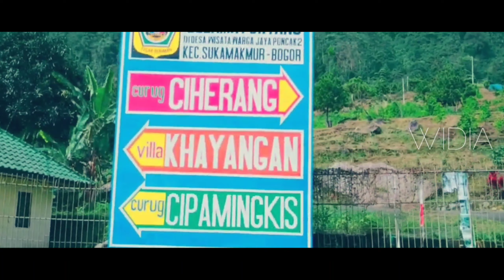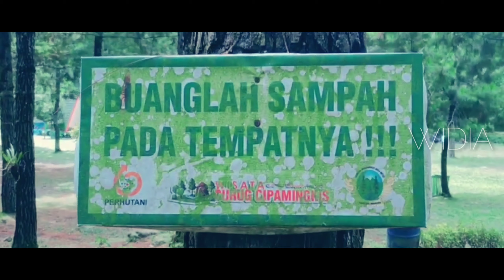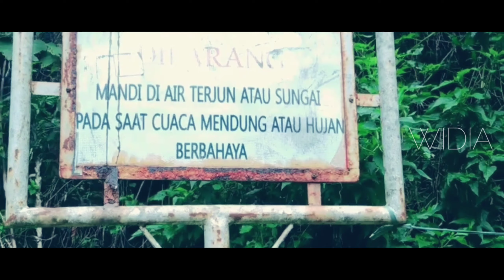Wisata curug cipamingkis bogor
wisata#cipamingkisbogor#islampopuler#khazanah#mozaikislam#islampopuler#mozaikislam#dakwahpopuler#riaricis#deddycorbuizer

family sukses#mekahalmadinah

ytcrash daftar populer#autopopler